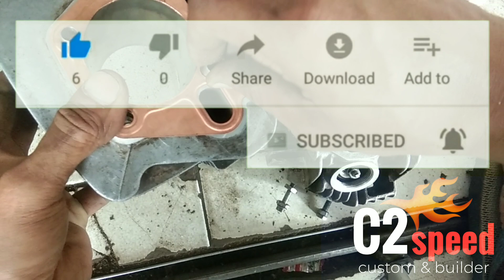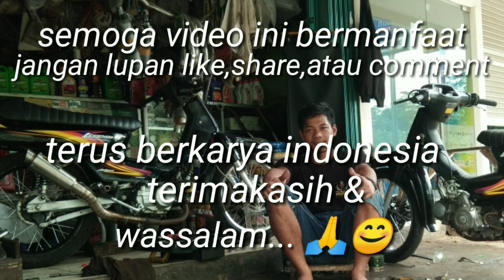Atasi Semua Gejala Kebocoran Kompressi Di Astrea/C-Series Bore Up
Tutorial bagaimana cara mengatasi kompreasi yg Hilang atau Bocor di mesin Astrea atau C-Series Bore up yg di Ofsit standar,Demikian Trik dan Tips nya kami rangkum se detail Mungkin agar yg nongton gak kamana meni apalagi kamana karep..
mungkin itu salah satu alasan kenapa para mekanik memilih swap engine di astrea nya ketimbang bermain bore up maximal,terus dukung channel ini utk informasi otomitif lain nya.. terimaksih 🙏😁